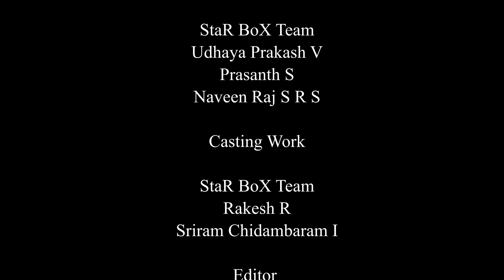The first day was in JAIL🙄 - Actress Parvati Nair's exclusive Interview | StaR BoX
This Interview is all about the fun and frolic., Watch the full video to know more about the Acress Parvati Nair and her work experience with some of the kollywood Stars.